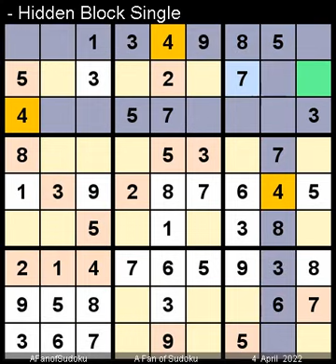How to Solve New York Times Sudoku Hard April 4, 2022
Description
- Triple Subset
- New York Times Sudoku Hard April 4, 2022
- Repeat from 21 November 2019

سودوكو
ซูโดกุ
数独
스도쿠
судоку
सुडोकू
സുഡോകു
סודאָקו
ਸੁਡੋਕੁ
சுடோகு